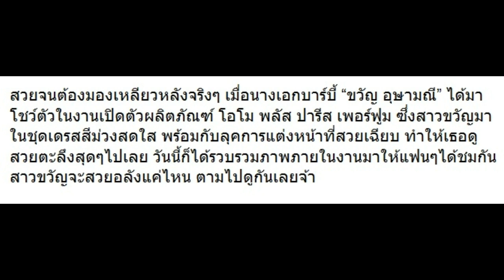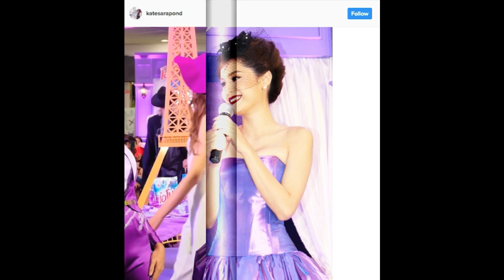ปังอีกแล้ว!! มาดูลุคล่าสุด “ขวัญ อุษามณี” ยอมเธอแล้ว ใส่ชุดไหนก็เจิดจรัส!